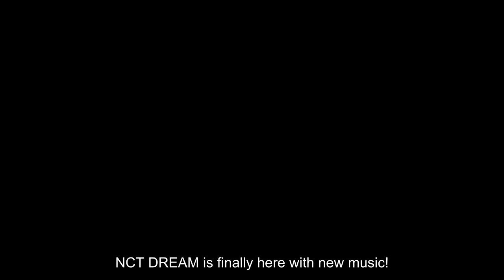NCT DREAM Explores MBTIs In Colorful Comeback MV For “ISTJ”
NCT DREAM is finally here with new music!

On July 17 at 6 p.m. KST, NCT DREAM dropped their third full-length album “ISTJ” along with the music video for the title track of the same name.

“ISTJ” is a hybrid hip hop dance song, and the song conveys the idea of breaking stereotypes set by MBTI (Myers-Briggs Type Indicator). The lyrics tell a story of an ENFP type person trying to understand an ISTJ type person in their own way.